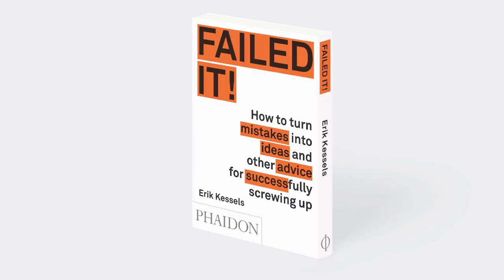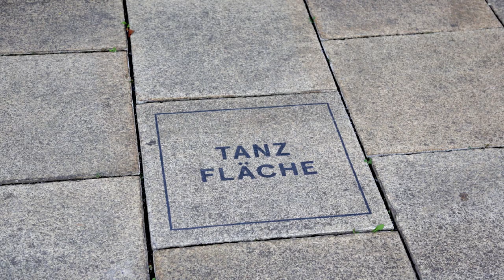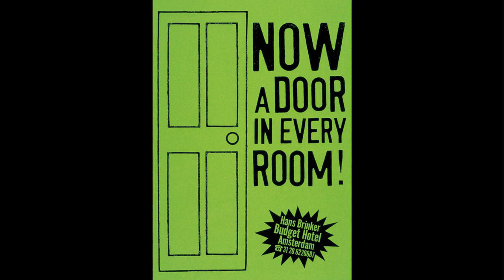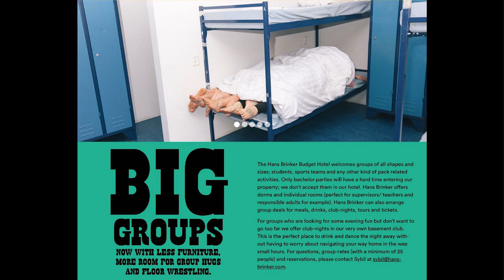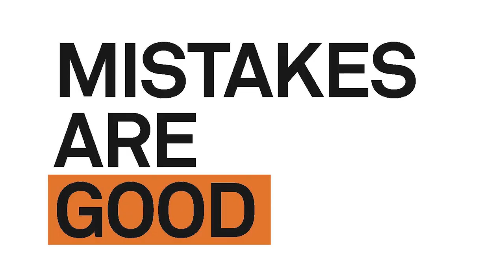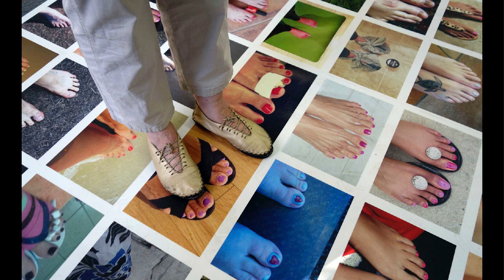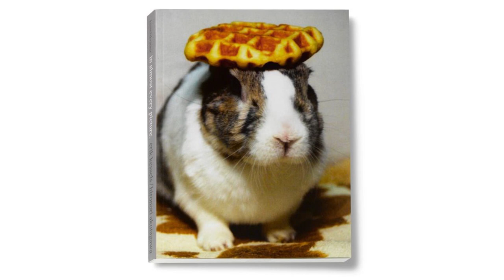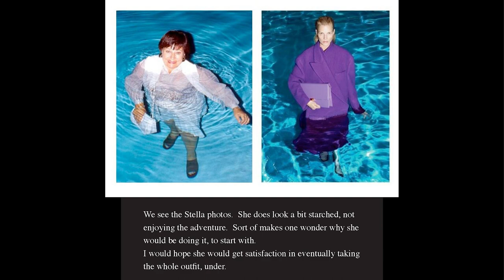Erik Kessels - Your mistakes could change the world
We live in an age where most of our tools we use are close to perfection. Our computers, phones, applications and navigation systems make no mistakes. Perfection is not a really good starting point to create new ideas, so to sometimes deliberately go towards a mistake and from their find a new direction is actually something good. Society teaches us to avoid mistakes, but for creative people and innovators they are essential.

Erik Kessels:
Erik Kessels is a Dutch artist, designer and curator with great interest in photography. Erik Kessels is since 1996 Creative Director of communications agency KesselsKramer in Amsterdam and works for national and international clients such as Nike, Diesel, J&B Whisky, Oxfam, Ben, Vitra, Citizen M and The Hans Brinker Budget Hotel.